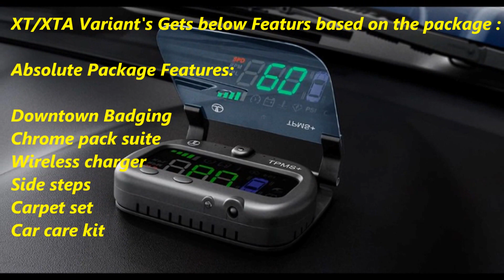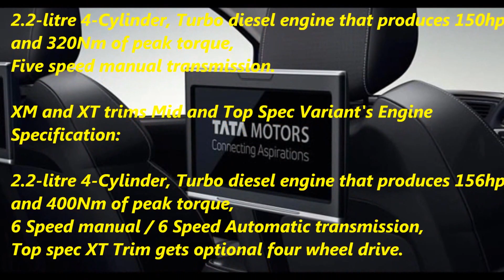Tata Hexa Downtown Urban Special Edition -All You Should Know !!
2017 Tata Hexa Downtown Urban special edition comes with cosmetic changes inside and outside and it's available in new Urban Bronze color exterior finish and with two package options – Absolute and Indulge.

Tata Hexa Downtown Urban Special Edition Features

XE/XM/XMA Variant's Gets below Featurs based on the package :

Absolute Package Features
Downtown Badging
Chrome pack suite
Seat Covers
Wireless charger
Side steps
Carpet set

Indulge Package Features
Downtown badging
Chrome pack suite
Seat Covers
Wireless charger
Side steps
Carpet set
Car care kit
R16 Alloy wheels

XT/XTA Variant's Gets below Featurs based on the package :

Absolute Package Features:

Downtown Badging
Chrome pack suite
Wireless charger
Side steps
Carpet set

Indulge Package Features:

Downtown Badging
Chrome pack suite
Wireless charger
Side steps
Carpet set

Absolute and Indulge Both package's Gets Below Features as standard

Chrome finished Headlamp and Tail lamp,
Chrome finished sides and the outside rear view mirrors,
Downtown badges,
side steps,
Wireless smartphone charging,
carpet set and car care kit,

Tata Hexa Downtown Urban Edition Absolute Package :

Lower spec XE, XM and XMA trims get tan seat covers,
Indulge package on the lower spec gets them new R16 alloy wheels,

The top-spec XT and XTA Variant's with the Indulge package gets
Two Blaupunkt 10.1-inch infotainment screens for the rear and a dashboard-mounted heads-up display that provides speed limit alerts, battery voltage and Tyre pressure information.

Mechanically No Changes in the Tata Hexa Downtown Urban Edition

XE Base Variant Engine Specification:

2.2-litre 4-Cylinder, Turbo diesel engine that produces 150hp and 320Nm of peak torque,

XM and XT trims Mid and Top Spec Variant's Engine Specification:

2.2-litre 4-Cylinder, Turbo diesel engine that produces 156hp and 400Nm of peak torque,
6 Speed manual / 6 Speed Automatic transmission,
Top spec XT Trim gets optional four wheel drive.

It will vary based on the package and the trim level. Prices for the standard Hexa start at Rs 11.72 lakh and go up to Rs 17.08 lakh (ex-showroom, Delhi).

Tata Hexa will competes with Toyota Innova Crysta , Mahindra XUV 5oo, Jeep Compass , Renault Duster , Hyundai Creta and Maruti Scross